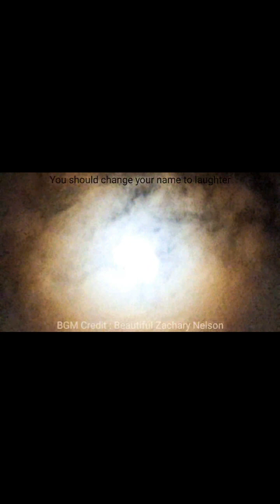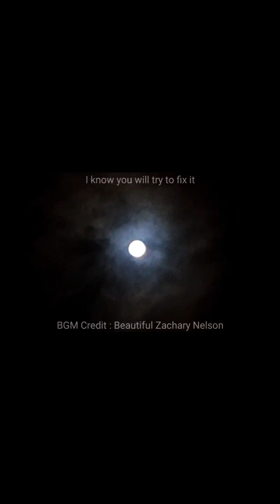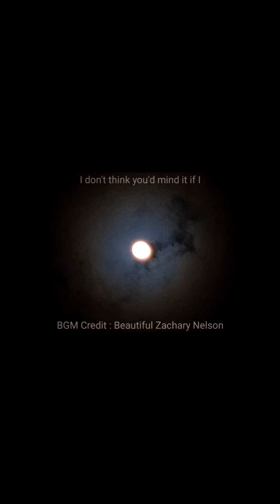เพลงสากลเพราะๆ Beautiful Zachary Nelson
Beautiful Zachary Nelson 2016

 You should change your name to laughter
You bring joy to every room
Other voices vanish after
Hearing such a lovely tune

In a world that's so imperfect
Every word you say is music
You should change your name to beautiful

You should change your name to pity
You make tears impossible
Wish that I could have you with me
Every time I fall

I know you will try to fix it

I don't think you'd mind it if I
Changed your name to something new
Would you think it childish if I
Changed my name to `I love you'

We both have a love so perfect
I would never want to hurt it